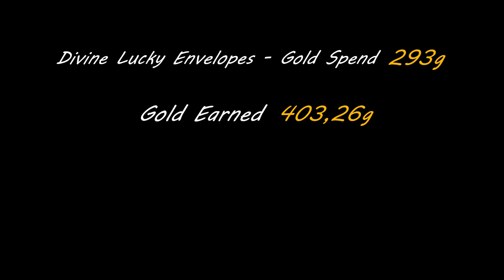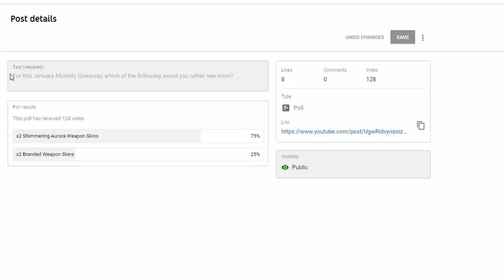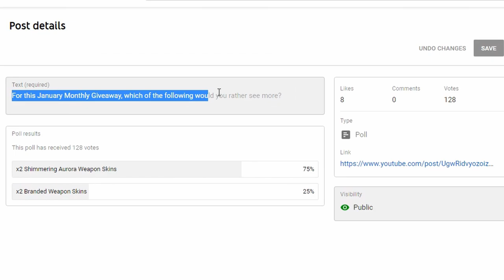Opening 7,500 Lucky Red Bags & 290 Divine Lucky Envelopes | Guild Wars 2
⏳  All the Gear that you see me Open in my Opening Videos, is farmed by Me.
Nothing has been Bought off the TP, if any Gear is Bought for any Opening video that will be mentioned.

Track List 🎵